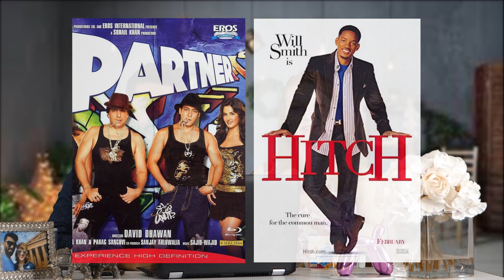Growing Up (Ind Vs America)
Indian - American couple getting to the bottom of some major lifestyle differences between growing up in India vs. growing up in American
Houses
Bollywood Vs. Hollywood
Driving Age
Drinking Age
Dating
Baby
Vacation
Shopping
Schools
Careers